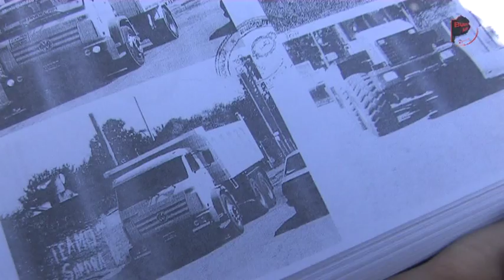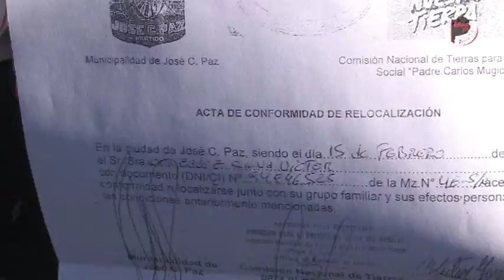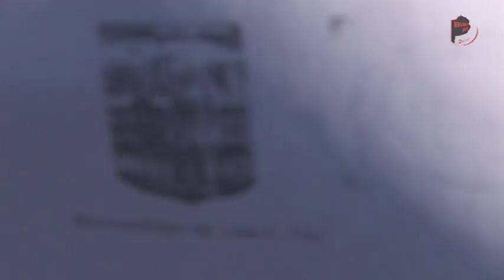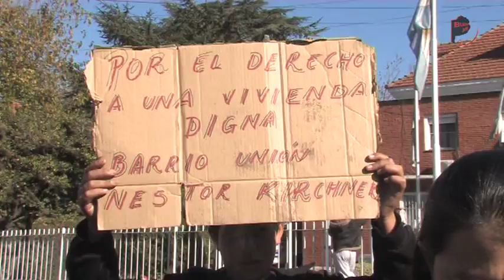Marcha y corte por el desalojo de un barrio completo en José C. Paz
El barrio Unión Néstor Kirchner surgió en un terreno cuya ocupación fomentó el municipio. Hoy, 1500 familias que pagaron sus tierras corren riesgo de desalojo por la creación de un parque industrial.